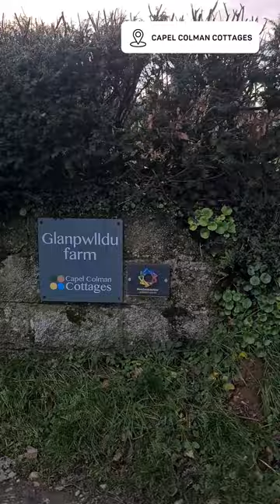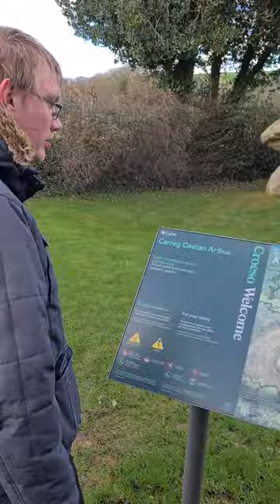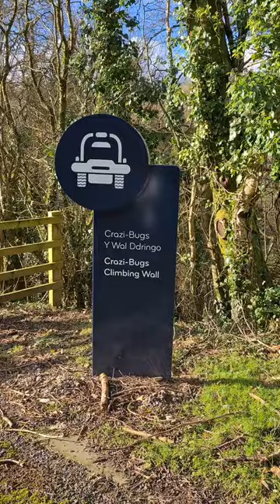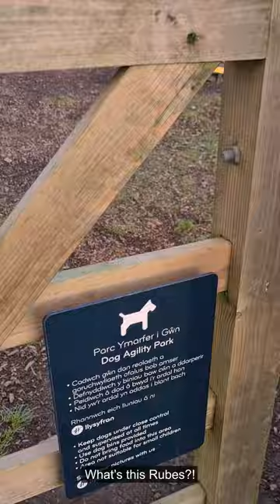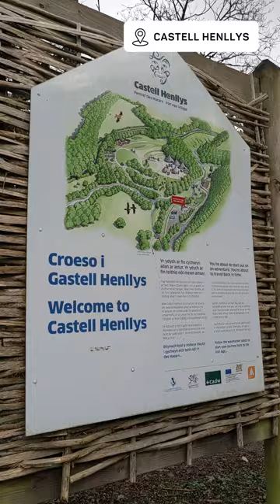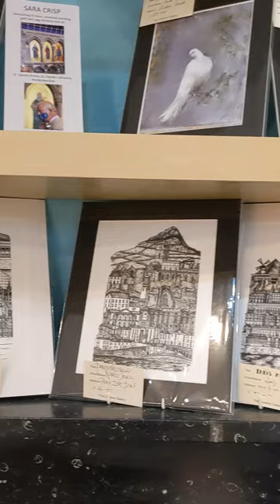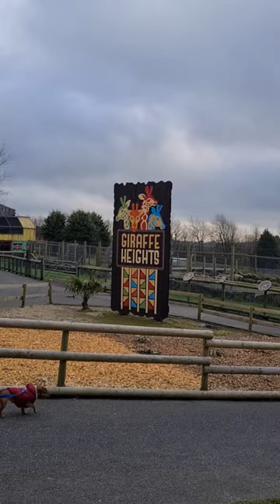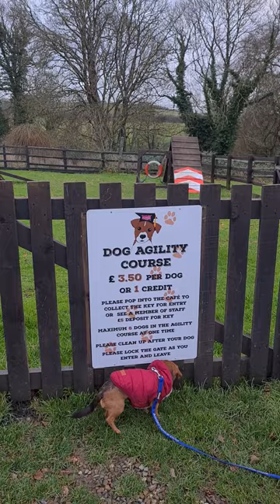Adult and dog friendly adventures in Pembrokeshire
With an open invitation to indulge in a mix of experiences, from adventuring through the rugged Preseli Hills, absorbing stories of celtic culture and enjoying artisan food & craft, through to exploring a stunning 186 miles of coastline, Pembrokeshire is undoubtedly a feast for the soul for visitors of all ages and abilities.

So when Lucy and James (an independent couple with learning disabilities) and Ruby (‘assistance dog’) spent a short break in this glorious county, we joined them on their adventures to capture a snippet of what it’s like to spend time in an accessible holiday destination like Pembrokeshire.

Part 1 - Exploring North Pembrokeshire: Check-in to dog friendly Capel Colman holiday cottages in Boncath, uncovering the gems and history of North Pembrokeshire with Ian from Discover Walking Pembrokeshire, plus lunch at Blas Fronlas in Newport.

Part 2 - Inland Active Adventures: Archery, axe throwing, climbing and electric biking at Welsh Water’s Llys Y Fran Lake, plus dinner at Ffynnone Arms.

Part 3 - Coast, Craft & Culture: Exploring Castell Henllys & Newport Sands, The Priory Cafe in Cardigan, touring Coppet Hall & Amroth coast with Tuk Tuk Time, pottery painting at Creative Gallery in Haverfordwest, an evening at Torch Theatre in Milford Haven, plus indoor games back at Capel Colman Cottages.

Part 4 - Animals and Outdoor Adventures: Adult and dog friendly fun at Folly Farm, Heatherton World of Adventure followed by dinner at Qube restaurant in Tenby.